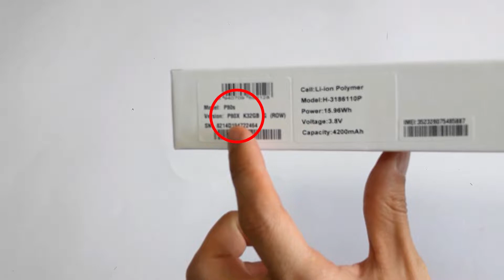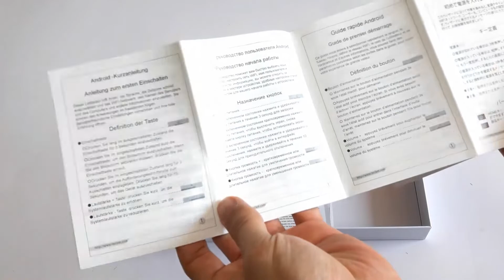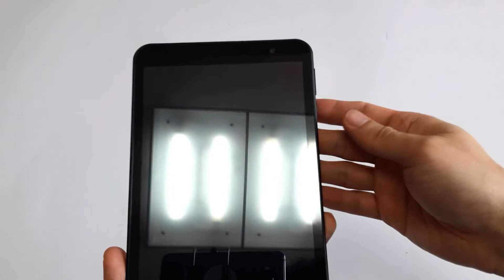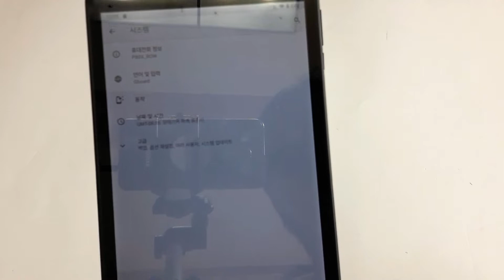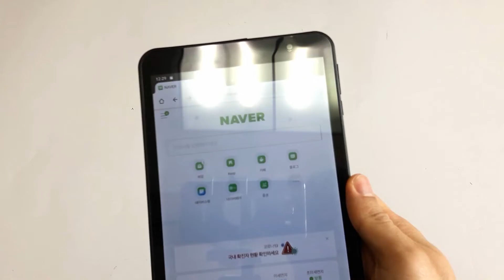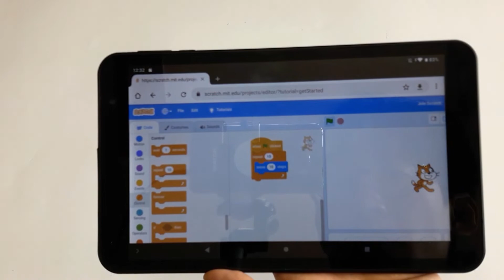해외직구로 9만원! 교육용/인강용/유튜브시청/가성비 태블릿 추천 TECLAST tPad P80X 리뷰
해외직구로 9만원! 교육용 가성비 태블릿을 원한다면? TECLAST tPad P80X